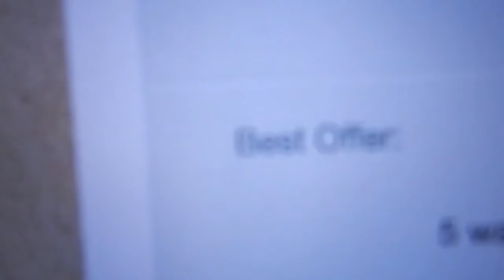Vlog 524: Eliza Is Done!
FAQ:
A mouse
What is your favorite color?
Blue
What is your favorite food?